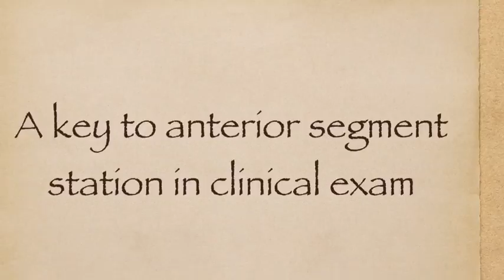The 7 habits for high pass in clinical exam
one of the important episodes in season 4 of anterior segment for FRCS .In the 4th interactive online FRCS course by the academy